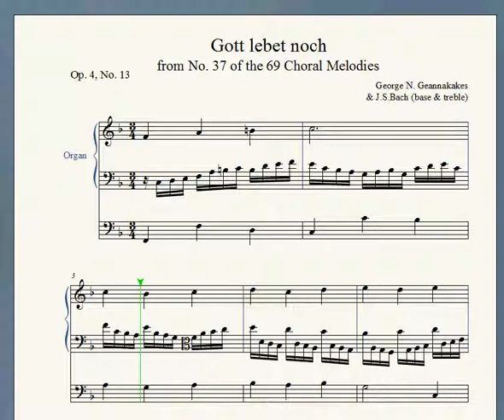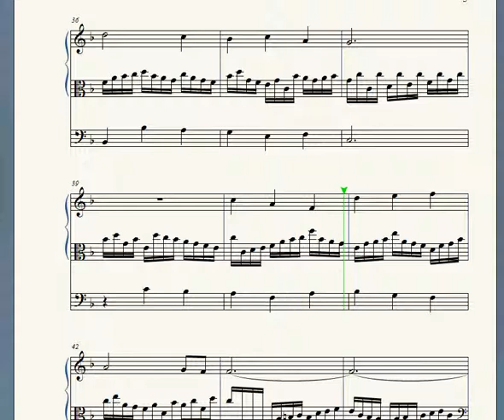Bach Baroque Style Choral Prelude Gott lebet noch by G.N.Geannakakes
The speed of play for this piece was influenced by J.S. Bach - BWV 607 - Vom Himmel kam der Engel Schar I originally was writing this choral prelude at a whole note = 55 beats on the metronone, but after I heard the J.S.Bach piece played fast I upped this video speed to 75.  Now I only have another 65 choral preludes left to do ;-D